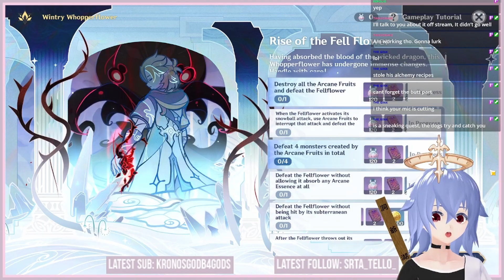Senmetal visits Dragonspine Part 2(Sus Albedo Story Event)